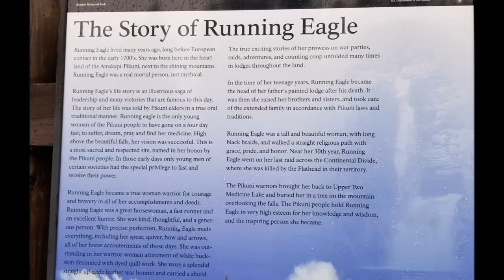Running Eagle Falls - Trick/Pitamakan Falls, Two Medicine - Glacier National Park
Easy Hiking to Running Eagle Falls - Trick/Pitamakan Falls, Two Medicine - Glacier National Park

Running Eagle Falls is a highlight of a trip to Two Medicine. In the spring water rushes over the upper fall so thick that the lower fall is completely hidden. Later in summer, as flows decrease, the water seems to change course and flow almost exclusively out of the lower fall. It's easy to see why this waterfall used to be named Trick Falls.

We were here on August 2018, when the area is quite smokey from the wildfires around.

- Phone Gimbal

30 Day Free Amazon Video Streaming Trial